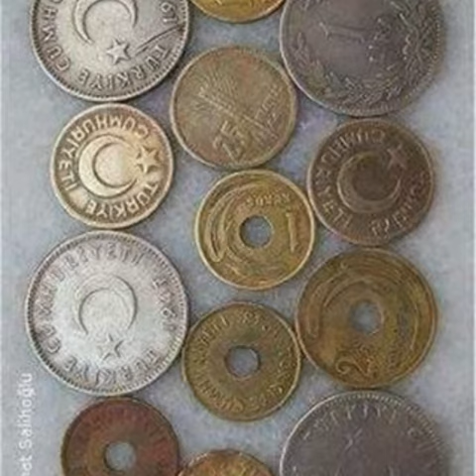Beştam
izlemeye deger